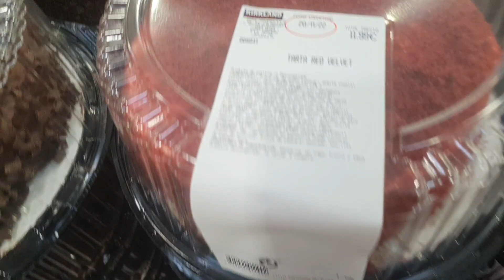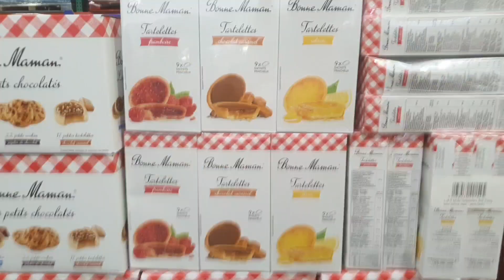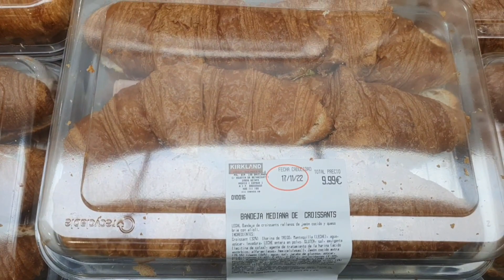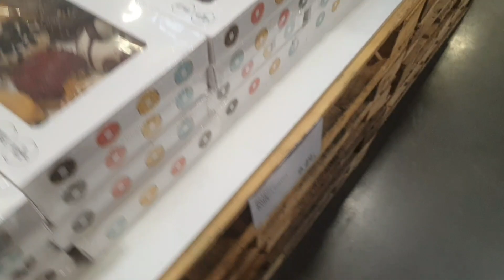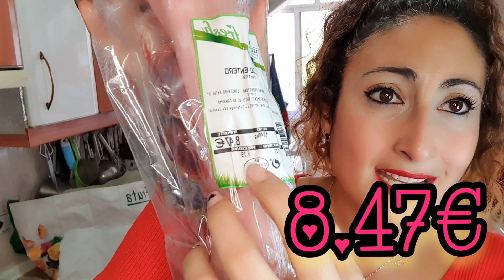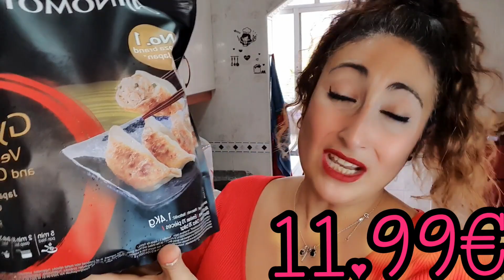Mi compra en COSTCO